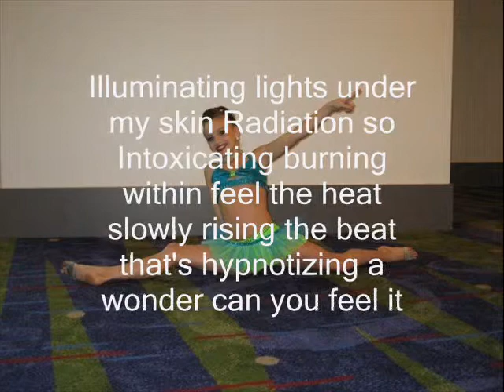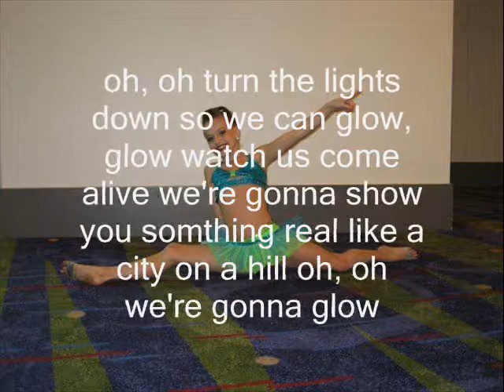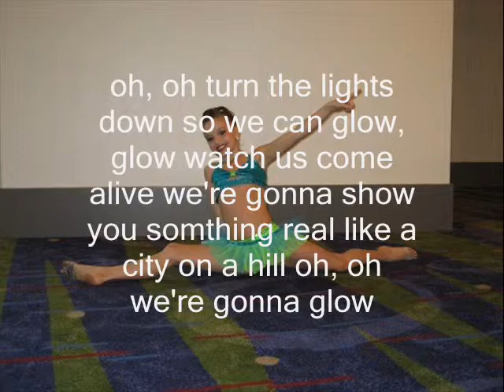glow lyrics.wmv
these are the lyrics to Britt Nicole's song glow from the album "the lost get found"